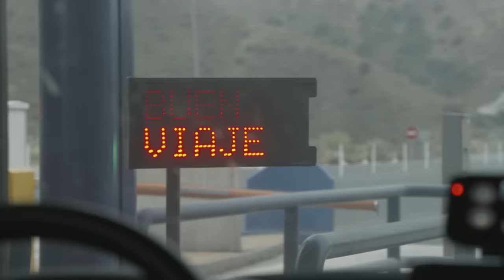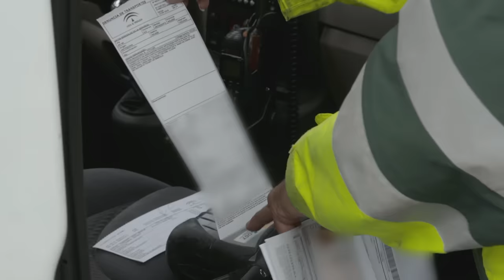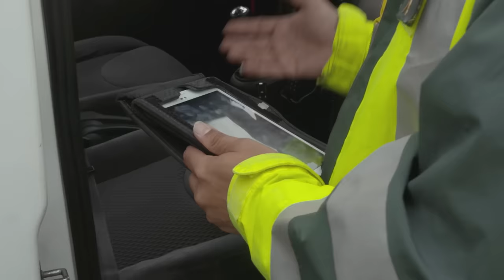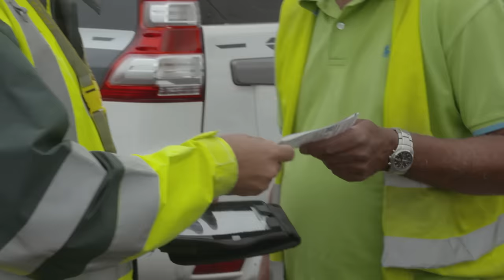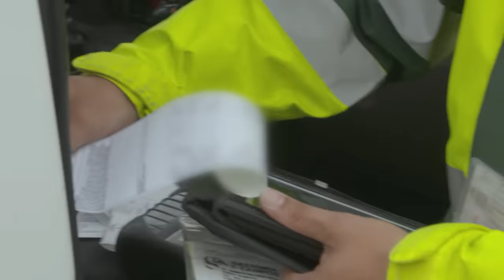Camioneros multados por no dormir | Control de Carreteras | Discovery Latinoamérica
En una jornada donde se multó a un conductor por llevar exceso de carga, la policía también sancionó a dos camioneros por no darse el suficiente descanso.